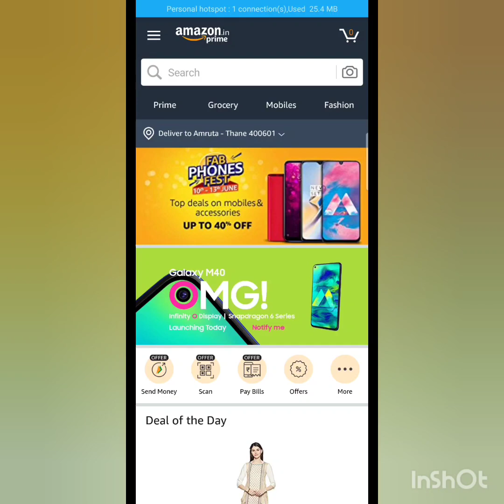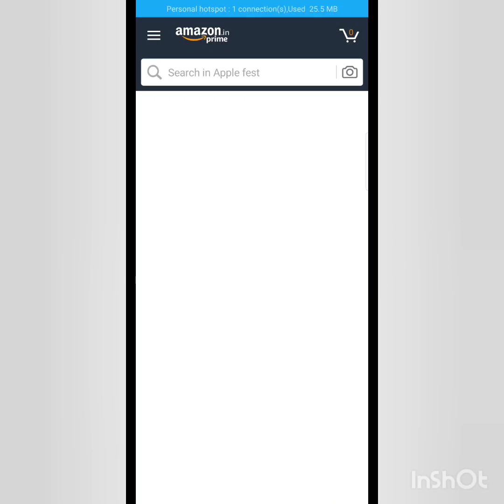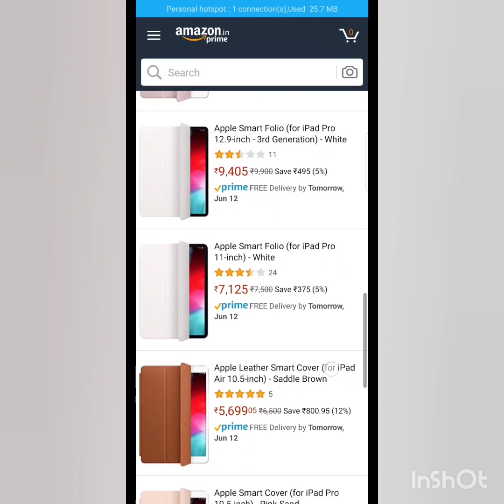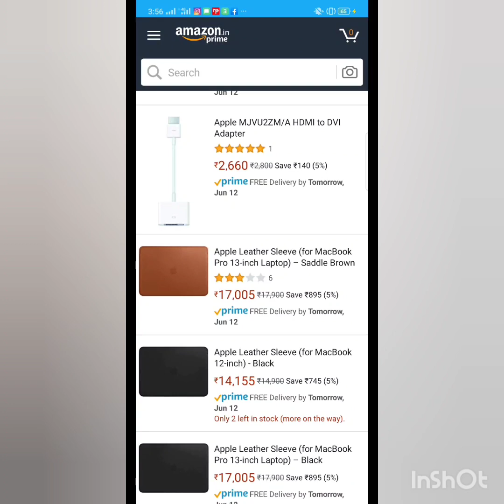Amazon dhamakedar offerr